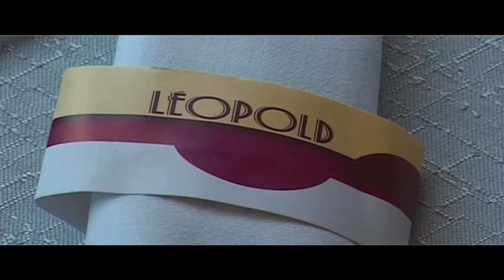restaurant aix en provence Brasserie Leopold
Restaurant à Aix en provence restaurant gastronomique dans le centre ville d'aix-en-provence près du cours mirabeau et de la rotonde. Table digne des plus grandes maisons parisiennes.Le restaurant La Brasserie Leopold sert une cuisine gastronomique, Steack tartare grande tradition,Magret de canard émincé au miel et aux fruits rouges,Carbonara de homard aux pâtes fraîches, champignons et pétoncles en fumet de carapace,Tarte tatin flambée au Calvados, etc...

HOTEL SAINT CHRISTOPHE - BRASSERIE LEOPOLD
2 Avenue Victor Hugo 13100 Aix-En-Provence